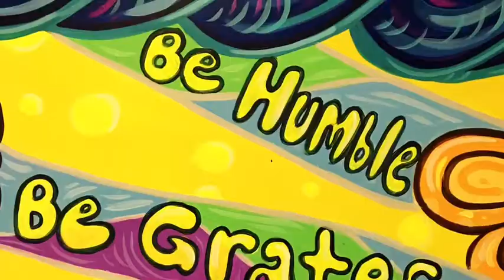Kids mural collaboration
Mural collaboration with the students from George Washington Elementary School in Mahwah, New Jersey. Grades K-3 participated to complete a 30 foot mural in 5 days.